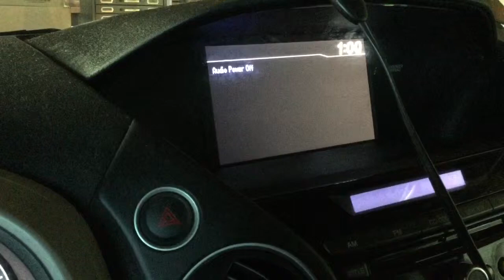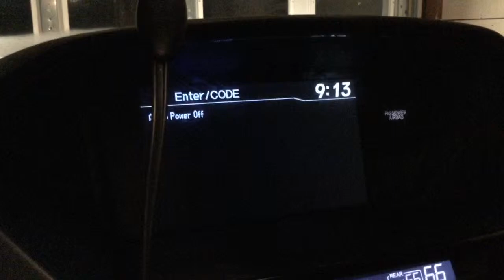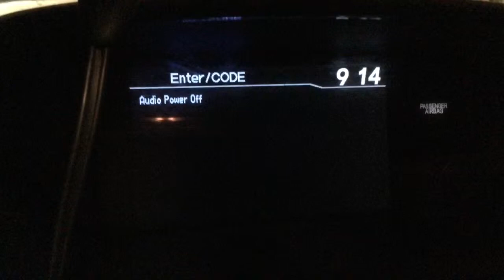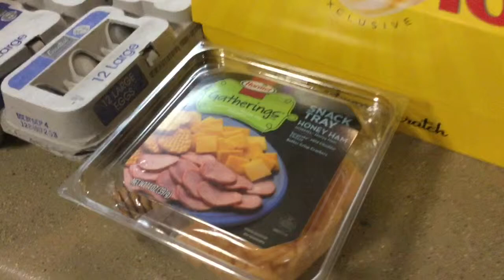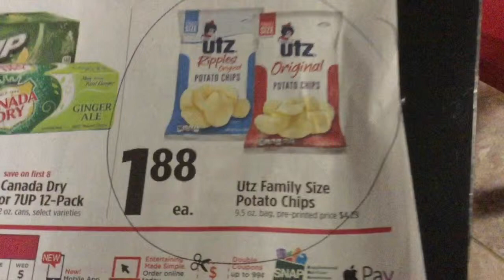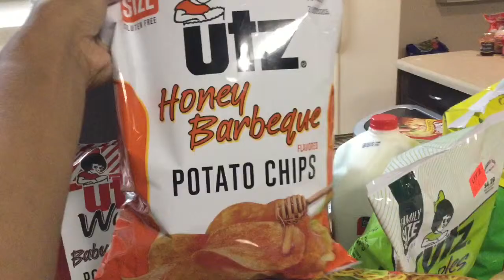Rohn Vlog 110| Emma Visits Natalie & AJ, UTZ Chips Haul & The 100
Lol don't mind our unhealthy food choices at the moment..it is comfort food through a pretty tough and stressful sale of our house and moving. We'll be back to healthier foods soon hehe